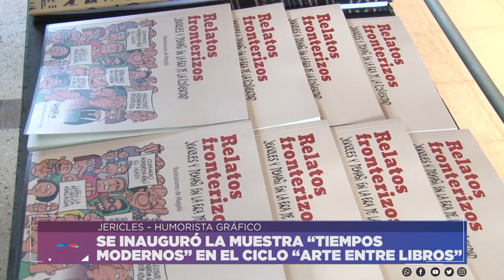SE INAUGURÓ LA MUESTRA “TIEMPOS MODERNOS” EN EL CICLO “ARTE ENTRE LIBROS” - JERICLES